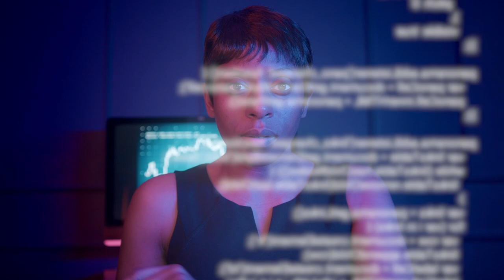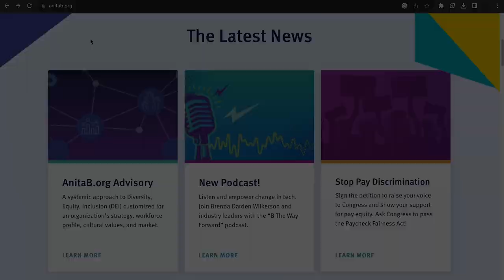Amplifying Narratives Through Art with Janelle Monáe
In this episode of "B The Way Forward," recorded live at Grace Hopper Celebration 2023, host Brenda Darden Wilkerson talks with creative dynamo Janelle Monáe, exploring the intersection between art and technology. Janelle delves into her journey as a multi-hyphenate actress, musician, author, and activist and  her poignant roles in films like “Moonlight”, “Glass Onion”, and “Hidden Figures”. And they discuss how art serves as a powerful tool for change, illuminating and amplifying the narratives of women, especially women of color, in tech. As Janelle reflects on forging her identity through her craft, she also shares some pearls of wisdom for those eager to find their own voice.

“Erasure of identities is just dangerous. It's just so dangerous to omit the truth. And we just need more truth tellers. And more people in the position of power fighting back against that... Using your power and your influence to combat ignorance is really going to be one of the ways forward.”

At AnitaB.org, we envision a future where the people who imagine and build technology mirror the people and societies for whom they build it. Find out more about how we support women, non-binary individuals, and other underrepresented groups in computing, as well as the organizations that employ them and the academic institutions training the next generations.

Our guests contribute to this podcast in their personal capacity. The views expressed in this interview are their own and do not necessarily represent the views of Anita Borg Institute for Women and Technology or its employees (“AnitaB.org”). AnitaB.org is not responsible for and does not verify the accuracy of the information provided in the podcast series. The primary purpose of this podcast is to educate and inform. This podcast series does not constitute legal or other professional advice or services.

B The Way Forward Is…

Produced by Dominique Ferrari and Paige Hymson

Sound design and editing by Neil Innes and Ryan Hammond

Mixing and mastering by Julian Kwasneski

Associate Producer is Faith Krogulecki

Executive Produced by Dominique Ferrari, Stacey Book, and Avi Glijansky for Riveter Studios and Frequency Machine

Executive Produced by Arlan Hamilton for Arlan Was Here

Executive Produced by Brenda Darden Wilkerson for AnitaB.org

Photo of Brenda Darden Wilkerson by Mandisa Media Productions

For more ways to be the way forward, visit AnitaB.org